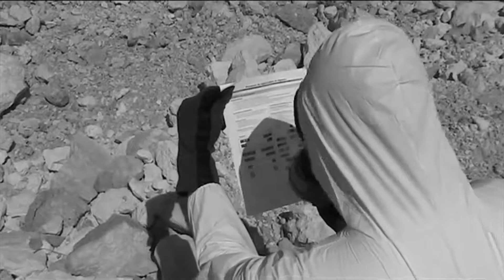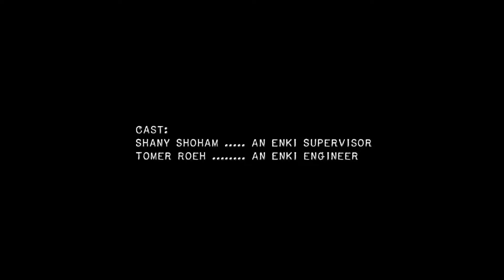Hibou - Loneliness (Extended Edition)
Extended edition including deleted scenes publishing for the 15th years celebration of Posthume Records
"Loneliness" is the first Hibou's experimental short film (2013)
Written and directed by Hibou
Soundtrack: Hibou "S.I.M.Y."
Acting: Shany S. and Tomer R.